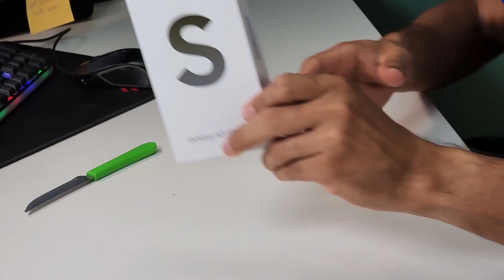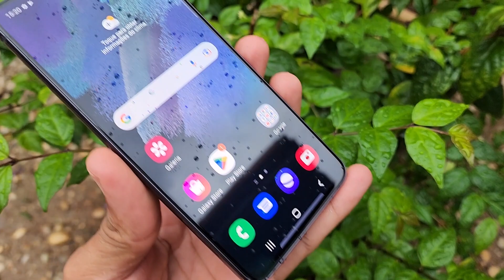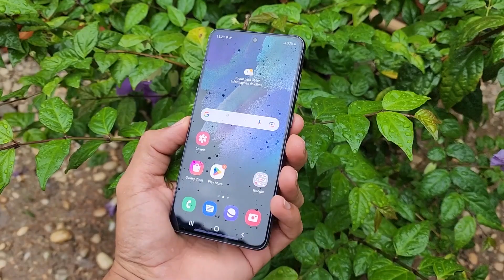CHEGOU 😜 Galaxy S21 FE da Black Friday de R$1700??? (UNBOXING)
Fala pessoal, neste vídeo vocês vão conhecer o Samsung Galaxy S21 FE o novo queridinho da galera. No vídeo você vai conferir o Unboxing e primeiras impressões, além é claro do teste de câmera.

➥ 𝗖𝗘𝗟𝗨𝗟𝗔𝗥𝗘𝗦 𝗤𝗨𝗘 𝗥𝗘𝗖𝗢𝗠𝗘𝗡𝗗𝗢
📱 Redmi Note 11S 128GB
📱 POCO M5
📱 Redmi Note 11 Pro 128GB
📱 POCO X4 GT

👇 𝐄𝐪𝐮𝐢𝐩𝐚𝐦𝐞𝐧𝐭𝐨𝐬 𝐪𝐮𝐞 𝐮𝐬𝐚𝐦𝐨𝐬 𝐧𝐨 𝐂𝐚𝐧𝐚𝐥  😎
Câmera que usamos: CANON SL2 + LENTE DO KIT (18:55mm)
Microfone lapela: Sony ECM-CS3 e Sony ECM-LV1
PC: Core i5, 16GB RAM, SSD 240 ainda sem placa de vídeo
Notebook DELL: Core i3, 8GB RAM, SSD 240GB
Programa de edição: Adobe Premiere Pro